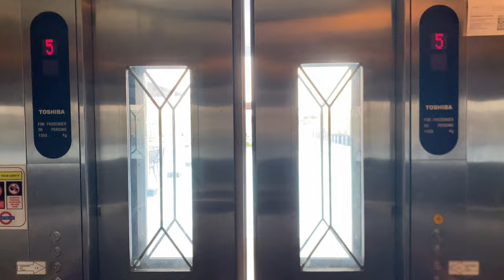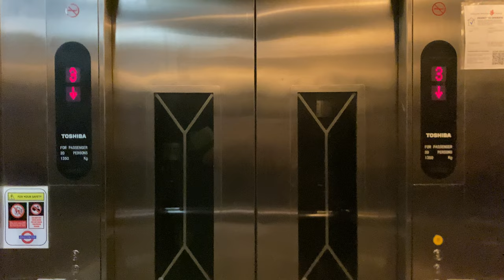TOSHIBA SPACEL-UNI MRL @ CHIJ ST. NICHOLAS GIRLS' SCHOOL [LIFT 3]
CHIJ St. Nicholas Girls' School is part of 9 schools operated by the Convent of the Holy Infant Jesus, and it is considered as one of the most prestigious schools in Singapore, thanks to it offering the through-train Integrated Programme where students go directly to a Junior College instead of sitting through the Ordinary Level. This school is even the Chinese-medium wing of the original CHIJ school (in which now stands CHIJMES).

In 1985, the school was moved to Ang Mo Kio and in 2009, the school compound was extensively upgraded through PRIME (Programme for Rebuilding and Improving Existing Schools), which includes the construction of new classroom blocks.

As the site sits on a hill, this entire compound is now 9 floors from the lowest level to the highest level, making it possibly one of the tallest school compounds in Singapore. Previously, it was 6 floors from the lowest to the highest.

To improve accessibility (especially to the new taller classroom blocks), 3 lifts from Toshiba were installed. Such similar installations can be found in National Junior College where the Aesthetics Block was completed at the same timing and hence featured similar lifts, as well as Pek Kio Community Centre.

Lift 3 serves the Secondary school section of the school, consisting of the Steadfastness, Unity, Agape, Aspiration and Elegance blocks. This section, while renovated, has an interesting feature: the Elegance block is split into two sections, each with a different height offset arising from the sloping. This can add confusion to those navigating through the school compound, as having such an offset may lead others to think that there is either a new block, or they are on a totally different floor.

As the secondary section is located at the lower part of the slope, floor numbering of each block can become confusing. The third floor of the secondary section is actually the first floor of the primary section, which can lead to some possible solutions:
- The main floor where the canteen and parade square is, becomes level 1, any lower will be treated as basements similar to Nanyang Technological University (i.e. levels 1 and 2 of the Secondary school section now becomes Basement 2 and Basement 2 respectively)
- All blocks follow a common floor numbering relative to the lowest possible floor (i.e. the Primary section will now occupy floors 3 through 9)